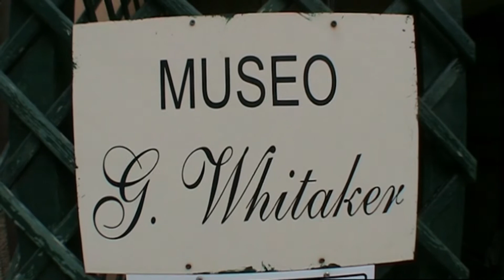20202009 Sicilië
een paar bezienswaardigheden